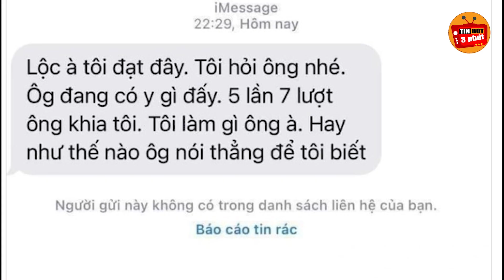Bị tố ké fame Đạt Villa Lộc Fuho trả lời cực GẮT khiến Đạt Villa MUỐI MẶT | Tin Hot 3 Phút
Bị tố ké fame Đạt Villa Lộc Fuho trả lời cực GẮT khiến Đạt Villa MUỐI MẶT | Tin Hot 3 Phút. Càng ngày drama đạt villa với lộc fuho càng lên cao trào khi đạt villa nói lộc fuho đang dựa hơi bú fame đạt villa và câu trả lời cực gắt của lộc fuho